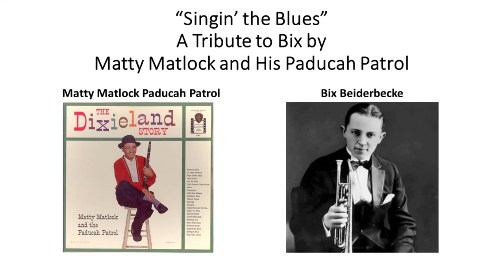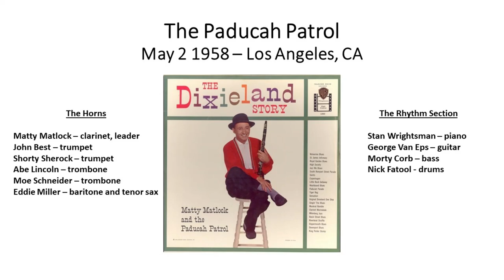Singin' the Blues - A Tribute to Bix Beiderbecke by Matty Matlock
In honor of the 120th birthday of Bix Beiderbecke the incomparable Jazz cornetist, I present this musical tribute performed by Matty Matlock and His Paducah Patrol. The song "Singin' the Blues" was made famous by Bix on a recording for Okeh Records on February 4, 1927 in New York City. The band leader was C-Melody saxophonist Frankie Trumbauer but the solo by Bix has been one of the most revered solos in Jazz history. Matty Matlock and his crew offer a very reverent rendition that features many Bixian references throughout the arrangement and the solo by trumpeter John Best is a thing of sheer beauty. Happy Birthday Bix!
Bix Lives!!!